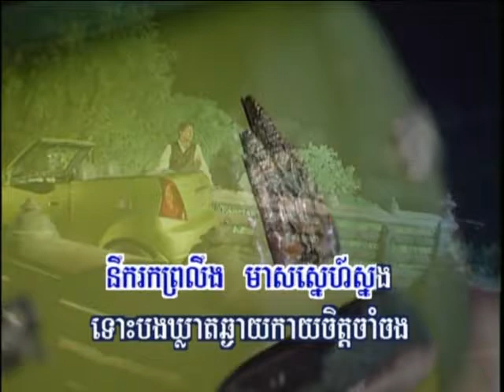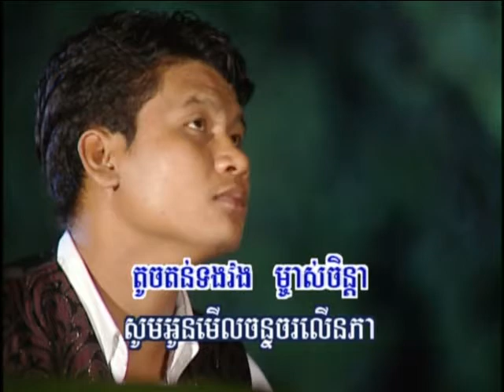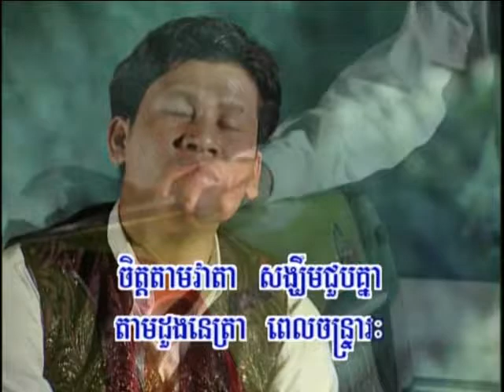merl (music) chan nirk Oun Figo(ta mech ?)